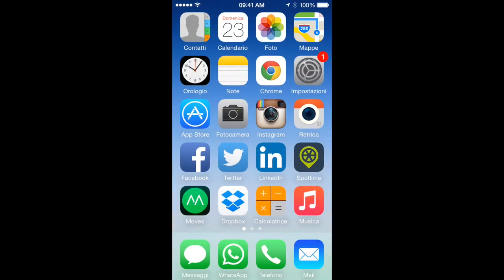Come attivare la percentuale di batteria su iPhone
Il primo episodio della mini serie: PRIMI PASSI CON IPHONE.